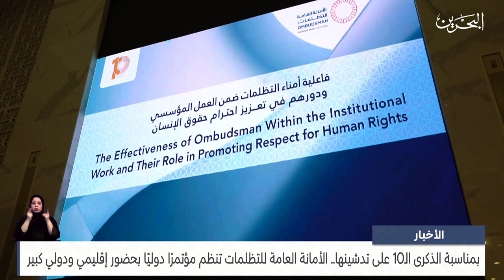البحرين مركز الأخبار: الأمانة العامة للتظلمات تنظم مؤتمرًا دوليًا بحضور إقليمي ودولي كبير 18-10-2023